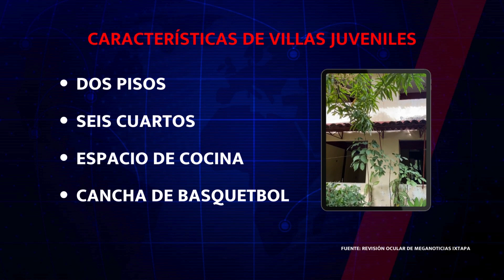Los "Elefantes Blancos" de Zihuatanejo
En Zihuatanejo, existen tres edificaciones costosas pero que nunca han funcionado, que son: El Centro Regional de Rehabilitación Integral (CRRI), la Ciudad Judicial y Villas Juveniles.